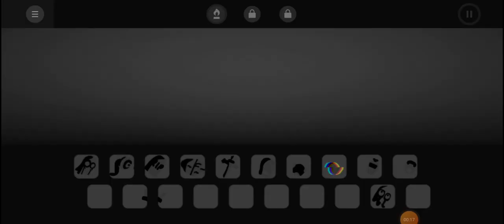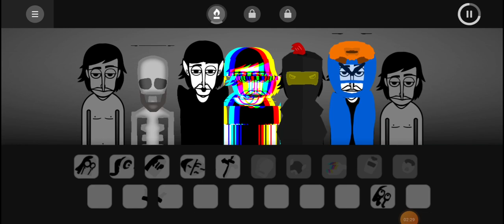Resetbox - Funeral Demo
- The sounds that aren't remixed are invisible
- The bonuses aren't changed,they will be changed in full version